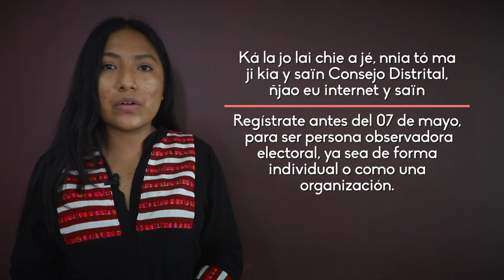Spot en chinanteco del Papaloapan - Observación Electoral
PorTuDemocracia te invitamos a realizar observación electoral en las

Podrás observar todas las etapas de la jornada electoral el póximo 5dejunio. , tienes hasta el 7 de mayo.